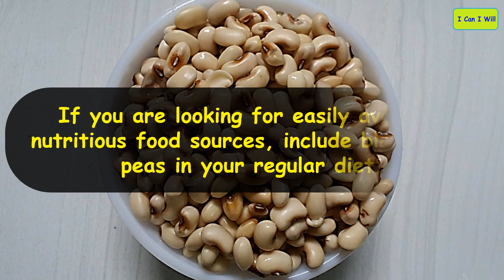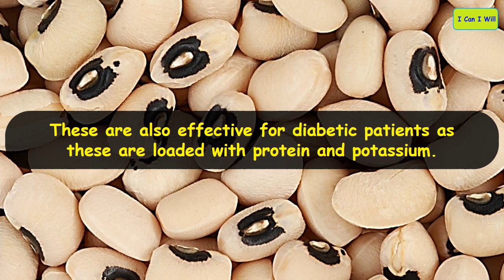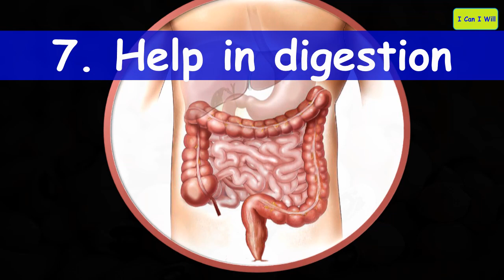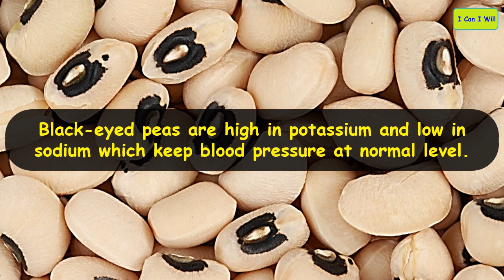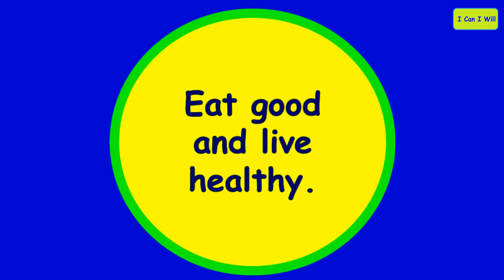Top 10 Benefits of Black-Eyed Peas | Nutrition Facts | 10 Best Advantages of Eating Black Eyed Peas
Top 10 benefits of black eyed peas. Amazing nutrition facts and 10 best advantages of eating black eyed peas. People often asked are black eyed peas healthy – you will get the true answer in this video.

The black-eyed pea, black-eyed bean or goat pea, a legume, is a subspecies of the cowpea, grown around the world. It had been cultivating since prehistoric times in India and China. If you are looking for easily available nutritious food sources, include black-eyed peas in your regular diet.

Nutritional facts of black-eyed peas:
Black-eyed peas are excellent source of protein, dietary fiber, folate, vitamin A. calcium, potassium, magnesium, phosphorus and iron.

Top 10 amazing health benefits of black-eyed peas:

1. Help in weight loss: Since black-eyed peas are high in fiber, these are beneficial for weigh loss. These help to curb your appetite and help you in lowering your energy intake.

2. Protect heart: Black-eyed peas are rich source of potassium and dietary fiber which promote cardiovascular health.

3. Good for diabetic patients: Black-eyed peas contain high amounts of soluble fiber which is a key component in slowing down digestion of food and lessen the absorption of glucose in blood. These are also effective for diabetic patients as these are loaded with protein and potassium.

4. Improve vision: Black-eyed peas are excellent source of vitamin A which is important for sharper vision.

5. Good for healthy skin: Black-eyed peas provides plenty of vitamin A which helps to maintain healthy skin and keep your skin softer and wrinkle free.

6. Prevent anaemia: Black-eyed peas contain good amount of iron and folate which are required to increase the production of red blood cells and prevent and treat iron-deficiency anaemia.

7. Improve digestion: As black-eyed peas are packed with dietary fiber these help to prevent constipation and promote healthy digestive tract.

8. Lower high blood pressure: Black-eyed peas are high in potassium and low in sodium which keep blood pressure at normal level.

9. Strengthen bones: Black-eyed peas strengthen bones and prevent osteoporosis because these are rich source of calcium, phosphorous and magnesium.

10. Good source of protein: Protein has important roles for a healthy life and black-eyed peas are excellent source of protein. People who are vegetarian, black-eyed peas can be an alternative of non-vegetarian sources.

Other heal videos;

1) Top 10 immune-boosting foods in winter | Boost immune system naturally | Foods for cold and flu

8) Top 5 Foods to Prevent Hair Loss | Diet for Hair Growth for Men and Women | How to stop hair fall?